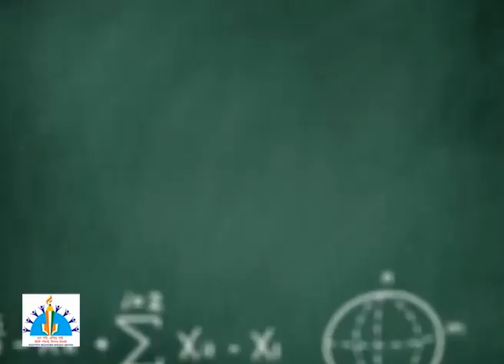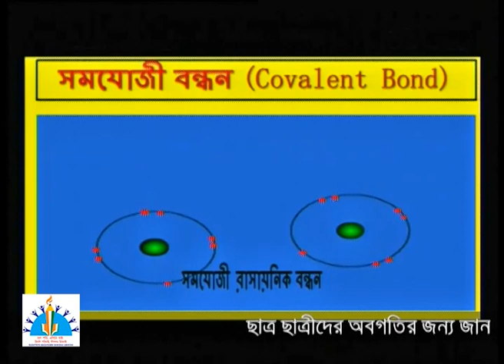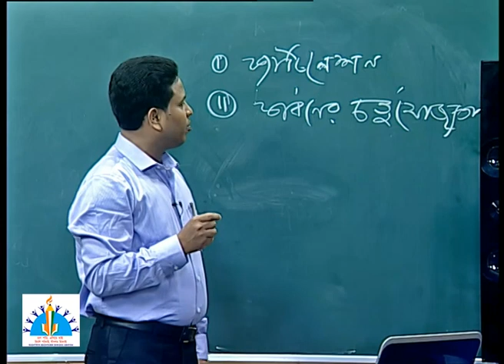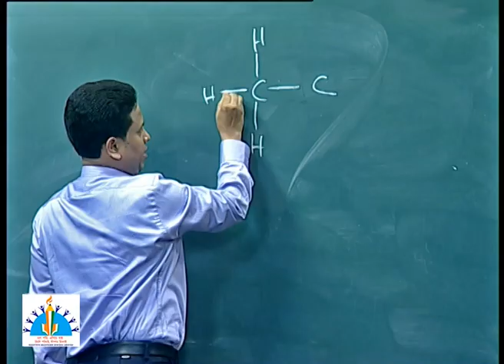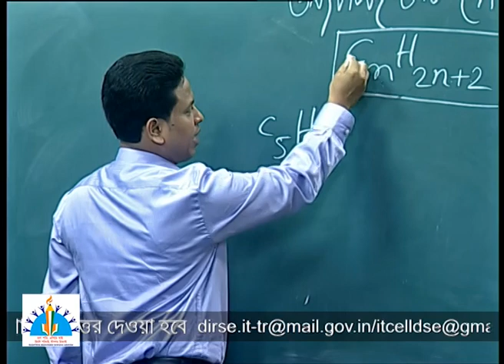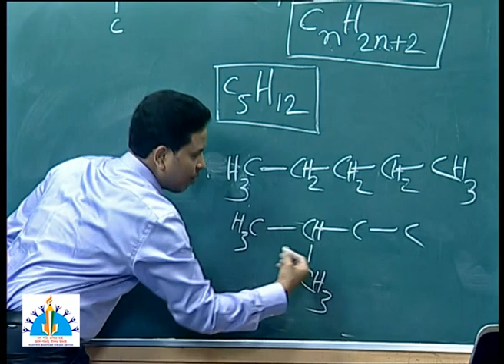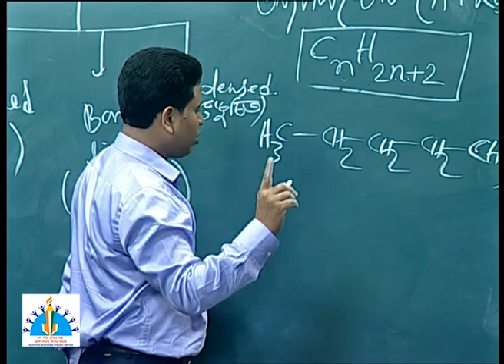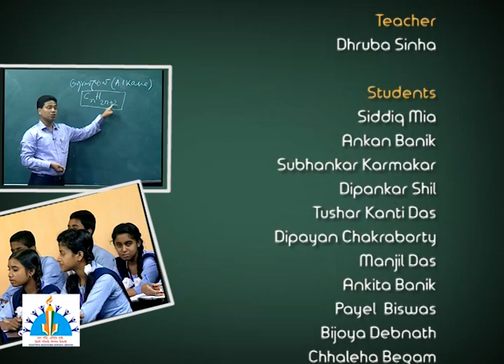DHRUBA SINHA / CHEMISTRY / CLASS 10 / HYDROCARBONS / CARBON AND ITS COMPOUNDS